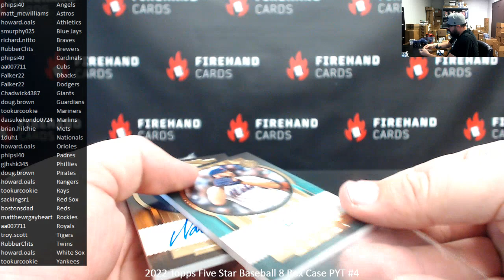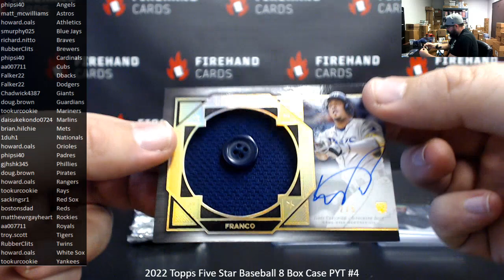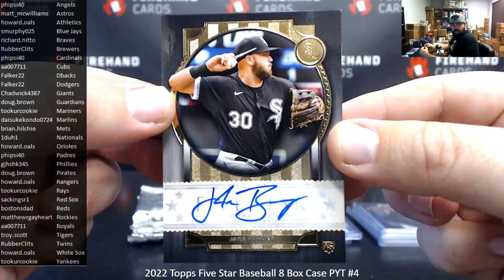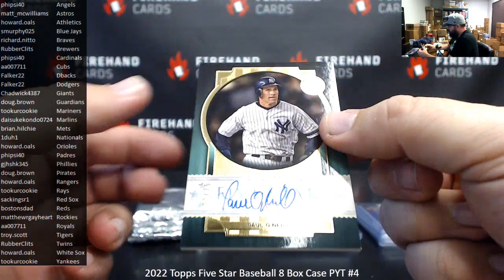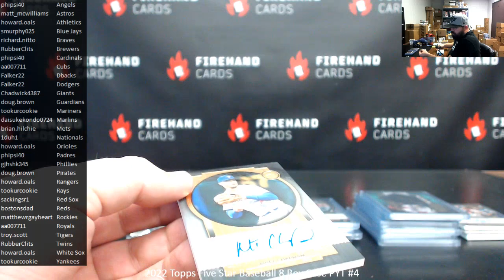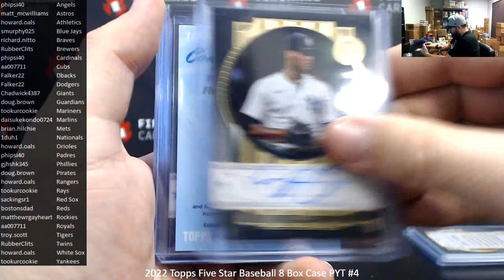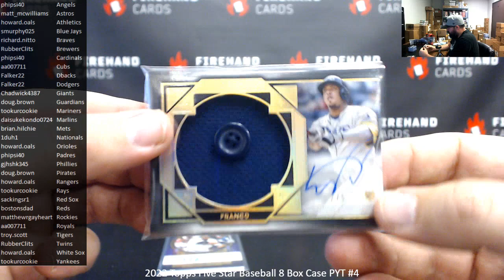1/2/2023 2022 Topps Five Star Baseball 8 Box Case PYT #4